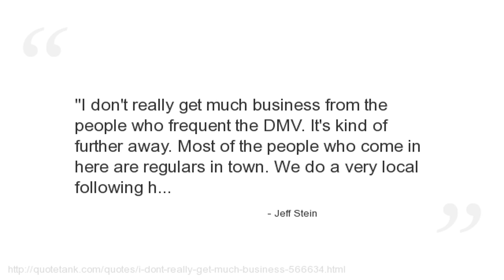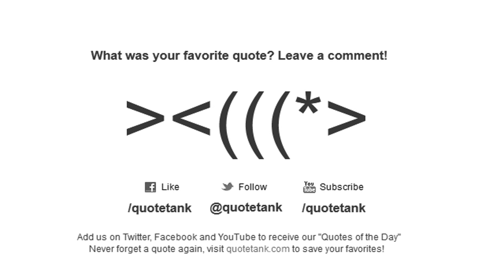Jeff Stein Quotes